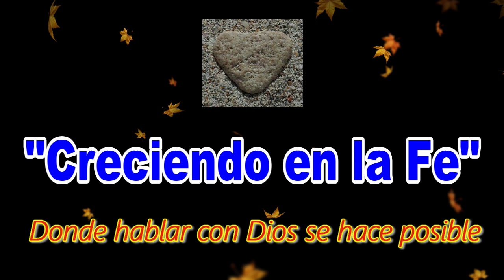ORACION DE LA NOCHE UN ENCUENTRO CON DIOS QUE TRANSFORMA Y RENUEVA NUESTRA VIDA HOY DILE SI A DIOS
Now captions in English available - Traduccion subtitulada en ingles tambien disponible

LA ORACION ES LA MAS HERMOSA EXPERIENCIA PARA VIVIR VERDADEROS ENCUENTROS CON DIOS!  ES SU PROMESA Y SU PALABRA ES ETERNA. QUE HOY PUEDAS CREERLO Y ACERCARTE A DIOS A TRAVES DE LA ORACION Y ALIMENTARTE DEL PAN DE SU PALABRA.